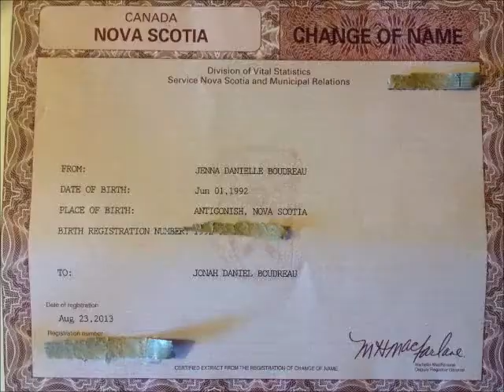JONAH DANIEL I COULD GET USED TO THAT !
My name is finally legally changed :)

SO happy